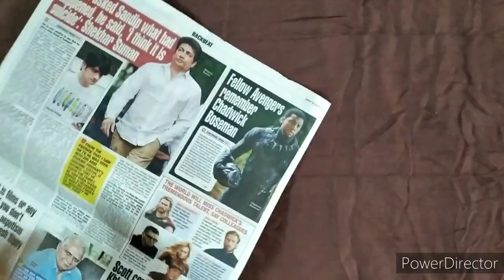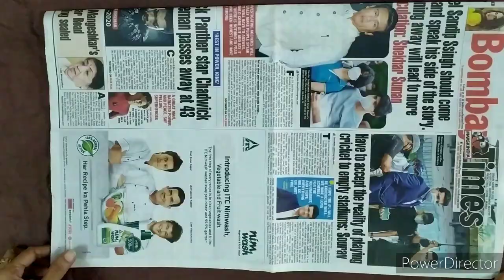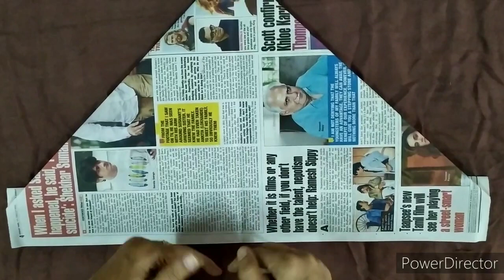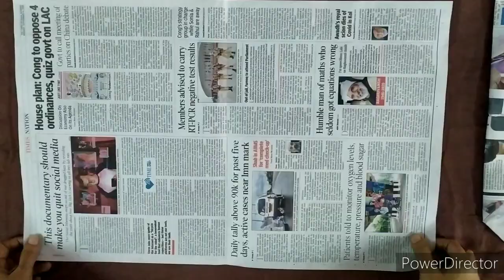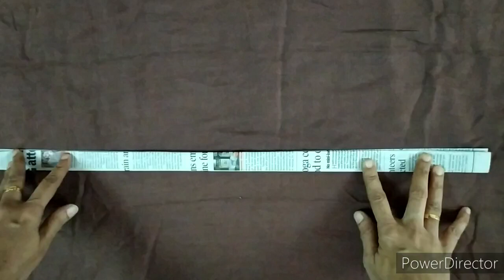Japanese Purse || For Beginners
hi guys this is Deepali Shah and today I have got this Japanese Purse which can be made out of a newspaper.. great for projects, school going kids & ofcourse promotes environmental sustainability.